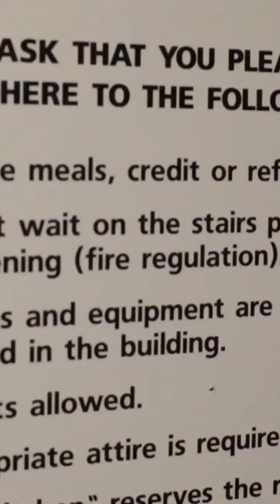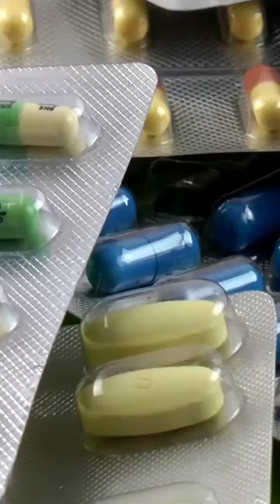Top 3 Reasons That Most People Are Unable To Lose Weight.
Top reasons that most people are unable to lose weight

GUT VITA - Monster In The Digestive Health & Poop Niche
ANTI-INFLAMMATORY FOODS

"The Secret To Naturally Overcome Age-Related Stress And Inflammation, And Restore 51Your Youthful Energy"

Improving self-esteem is essential for personal growth and well-being. Here are ten products, exercises, vitamins, and remedies that can contribute to enhancing self-esteem: